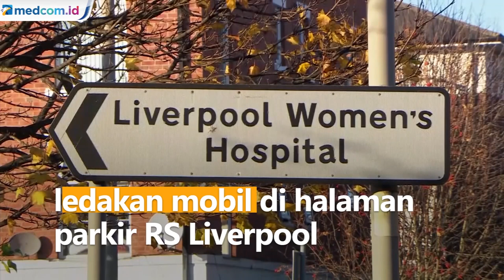Tiga Terduga Pelaku Ledakan Mobil di Liverpool Ditangkap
Kepolisian Inggris menangkap tiga pria terduga pelaku ledakan mobil di halaman parkir RS Liverpool yang menewaskan satu orang. Ketiga pelaku berusia masing-masing 21, 26, dan 29 tahun.

Pelaku ditangkap di wilayah Kensington akibat aksi yang mereka lakukan pada Minggu (14/11). Ledakan terjadi sekitar pukul 11.00 siang bertepatan dengan peringatan Remembrance Sunday.

Mobil yang meledak merupakan taksi yang sedang berhenti. Korban meninggal merupakan penumpang taksi Ledakan juga melukai satu orang lainnya. Masih belum diketahui motif pelaku. APTN.